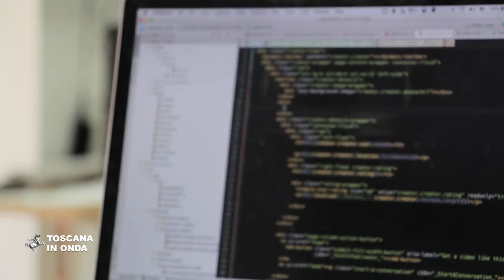Regione e Cnr insieme per rafforzare l'innovazione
L'accordo intende valorizzare programmi di ricerca, sviluppo e alta formazione indirizzati ai bisogni sociali ed economici della Toscana. La notizia